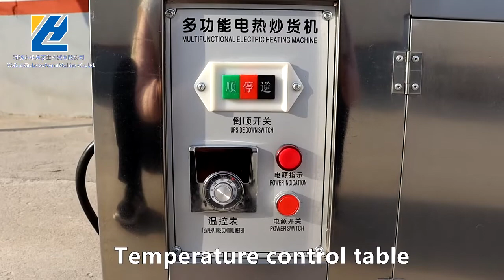Sesame roasting machine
Company Name: WeiFangCityLeHaoPeanutMachineryCo.,LTD
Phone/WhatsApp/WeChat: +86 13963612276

Sincerely invite you to use our machine ❤ ❤！